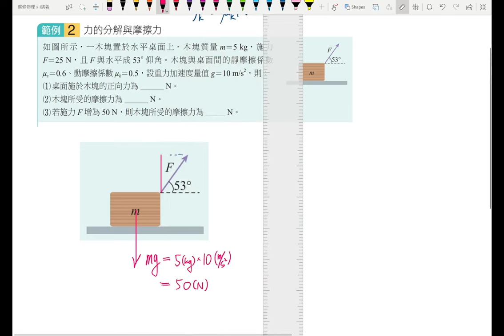4-1講義p113 例2